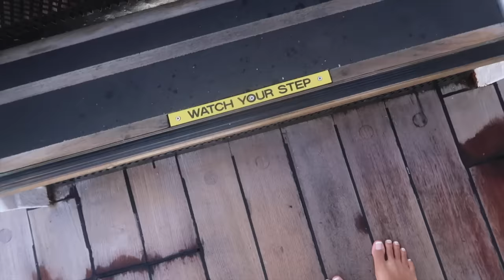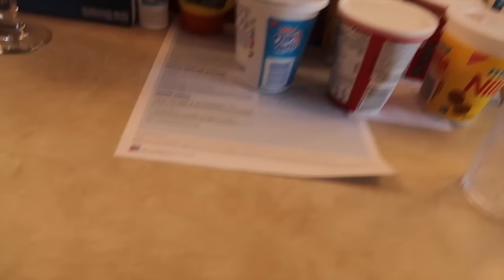ALMOST FALLING INTO CACTUS (DANGEROUS)